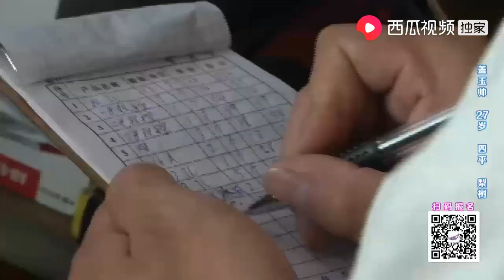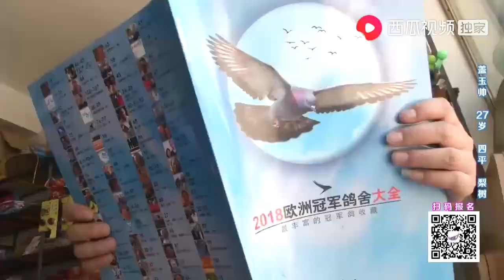相亲小伙上台灭灯漏掉一个？女嘉宾脸上的表情凝固了｜全场热恋